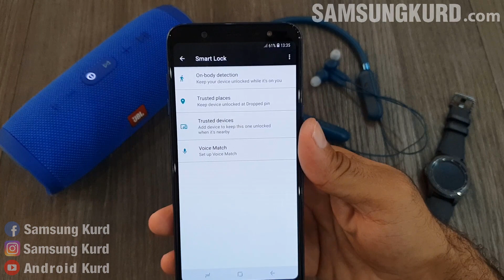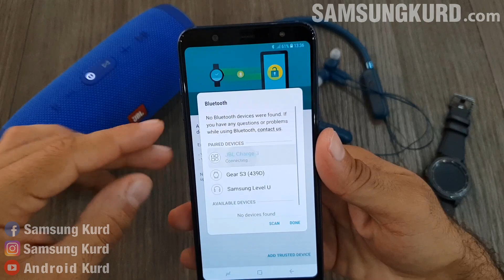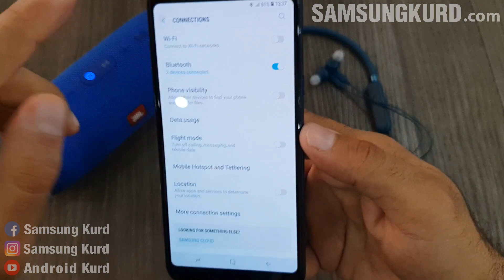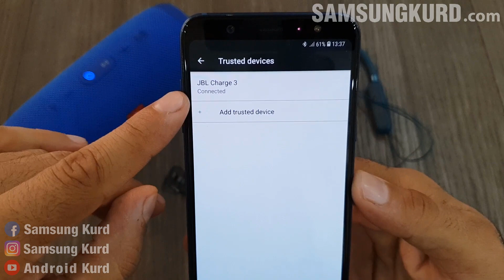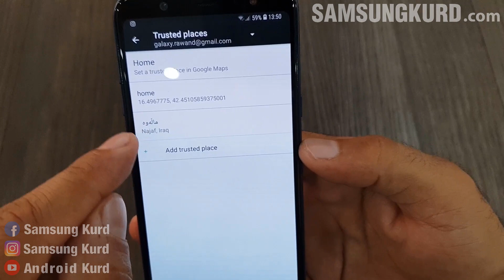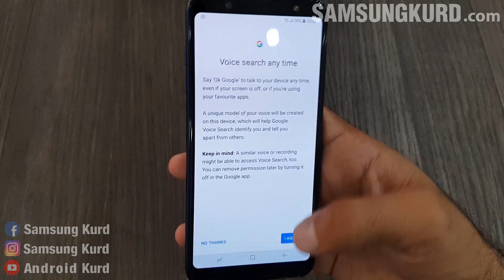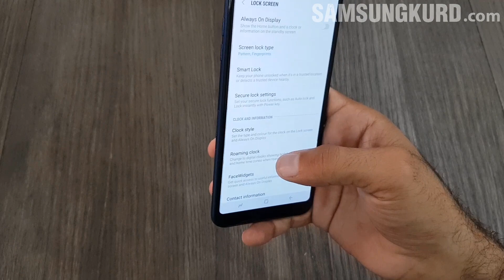کردنەوەی قفڵی شاشە لەڕێگەی ئامێری بلوتوس (تایبەتمەندی قفڵکردنی هۆشمەند)